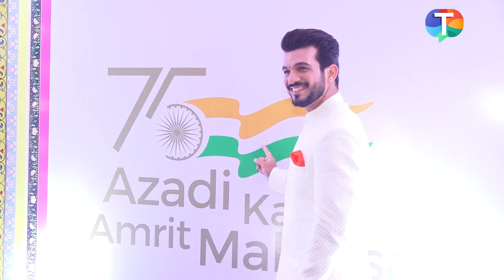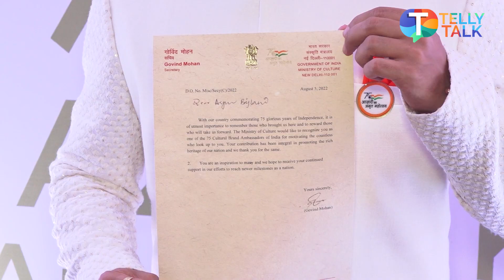Mira Rajput, Arjun Bijlani, Ankita Lokhande, Jannat Zubair attend the 75th Azadi Ka Amrit Mahotsav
Mira Rajput, Arjun Bijlani, Ankita Lokhande,  Jannat Zubair, Karanvir Bohra and Teejay Sidhu, Siddharth Nigam, Nisha Rawal, Amrita Rao were among the many celebrities who recently attended the 75th Azadi Ka Amrit Mahotsav. Checkout the video to know more.